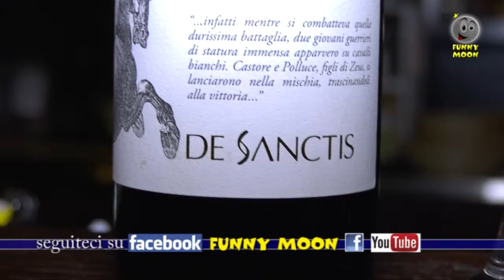Funny Moon chiusura puntata 27 2018-19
la consueta chiusura di puntata dal big muff con i consigli di Fabrizio